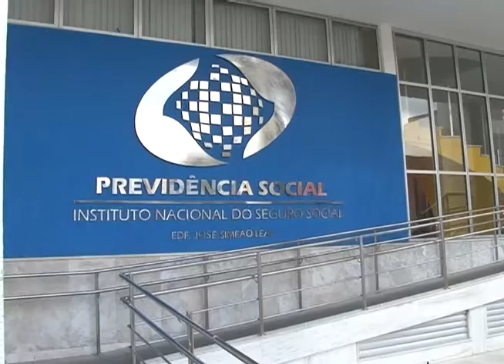Regras para aposentadoria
Entenda um pouco mais sobre as regras para conseguir a tão sonhada aposentadoria. Entenda como  funcionam as novas regras e quanto tempo é necessário contribuir para ter acesso a esse beneficio.